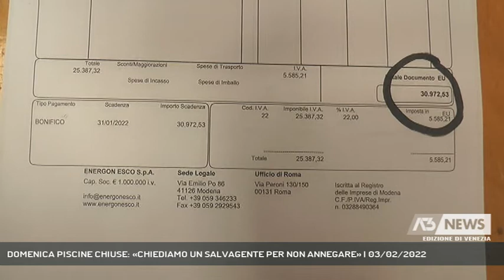DOMENICA PISCINE CHIUSE: «CHIEDIAMO UN SALVAGENTE PER NON ANNEGARE» | 03/02/2022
A3 NEWS Venezia 03/02/2022 - MESTRE - La pandemia è stata una mazzata, ora c’è il caro bollette. E le piscine non possono sopravvivere. Per questo domenica chiuderanno i battenti in segno di protesta.   || Prima la pandemia, ora il caro bollette che mette in ginocchio. Per questo il mondo del nuoto veneto ha deciso di aderire all’iniziativa “Domenica 6 febbraio Piscine chiuse”. Una protesta per lanciare un messaggio forte allo stato affinchè intervenga tempestivamente. Bollette alla mano, infatti, i costi sono lievitati, e non si potrebbero sostenere nemmeno riuscendo a lavorare nuovamente a pieno regime.Aumentare, poi, abbonamenti e tariffe penalizzerebbe solo le famiglie, già in difficoltà e che dovrebbero gioco forza rinunciare allo sport. - Intervistati ALESSANDRO VALENTINI (PRES. ASSONUOTO), DAVIDE GIORGI ( PRES. POLISPORTIVA TERRAGLIO), DINO PONCHIO (PRES. CONI VENETO), ROBERTO COGNONATO (PRES. FIN VENETO) (Servizio di Ilaria Marchiori) - Segui Antenna Tre anche sul digitale terrestre! Visita il sito